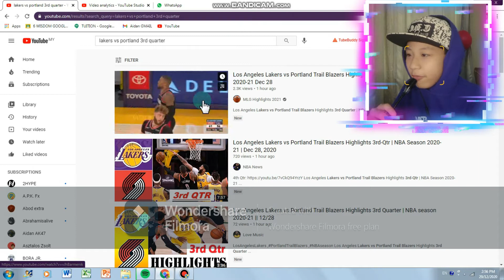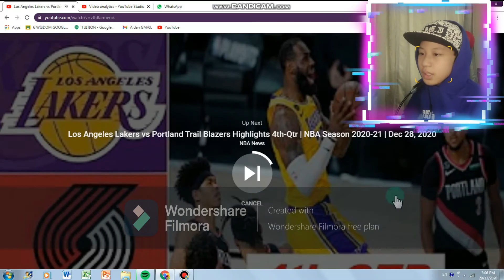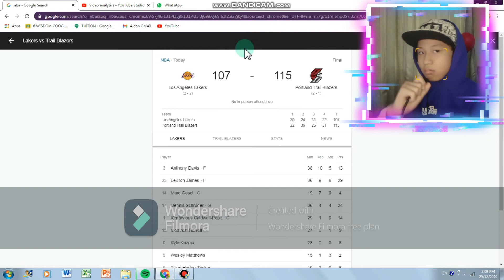LeBron GOT BLOCKED!? LA Lakers VS Portland | AidanReacts (i rage quit)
yo whats good everybody, today ireacted to la lakers vs portland, the 3rd quarter becuz i heard that lebron got freaking blocked by djones!? i got a little bit angry adn a little bit of disbelief hehehe sorry. suggest some videos for me to react! and sorry for the loud breathing and stuff, oops hehehe. I ask a question in my instagram story and theres quite a good amount of suggestions, go follow my instagram the link is below this!! so for today i reacted to almaz among us secret inecraft map and it was shockingly awsome and cool!!! hes channel well be given below too!! i was scrolling down at the trending page and i saw this, i thought it would be cool reacting to this and showing you guys too!!! Pls subscribe and like, dont forget to click the notification bell so youll get notified every time i post a new vid, And also pls comment your questions for an upcoming qna vid, pls like subscribe, dont unsubscribe because that makes me sad pls subscribe lets help me to get 100 subs!!!

WE ALSO PASS 200 FOLLOWERS SO LETS GO, NOW WE ARE ON THE ROAD TO 250 FOLLOWERS!!!